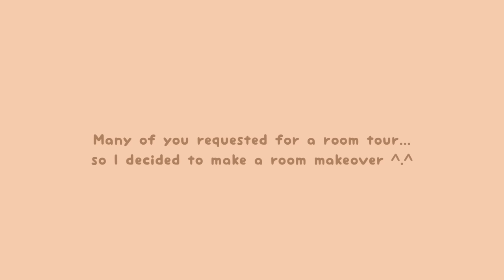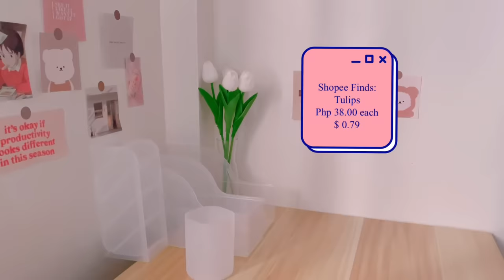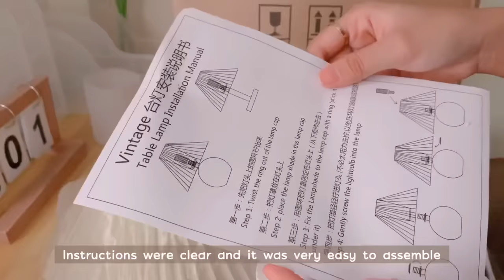Aesthetic Room Makeover + Shopee Finds 🌸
Hi~

I'm so happy to welcome 2021 with you.
You guys asked for a room tour so I decided to do a room makeover.
Note that this is my room in our house which is different from my dorm that you usually see in my videos.
I'm extremely proud of the outcome. I hope you liked it too.
Links to the products are below.
If you have any requests, just leave it on the comment section so I can consider it.
Thank you and I love you all so much.
I'm claiming that this year will be good for everyone.

Love,
Aly 🌺

P.S. I'm a med student and not professionally knowledgable with interior designs so please be gentle 🥺👉👈. Feel free to enlighten us or give suggestions so we can avoid repeating what was wrongly done. Thank you 🤍

🌸Chapters
0:00 Intro
0:30 Before the Makeover
0:46 Room Inspo
0:56 Painting Cabinets
1:39 Painting Bed Frame
2:10 Furniture Assembling
3:43 Fixing Bed
4:22 Organizing Closet
5:22 Study Desk
9:49 White Curtains
10:21 Organizers and Decorations
11:58 Vanity
12:59 Final Look

→ Tower (Prod. by Lukrembo)
→ First Date - Frad
→ Snowy and Cozy - Ringtail
→ Cloud - Milktea
→ Who R U? (후아유) - Baby baby
→ 가끔 - 백예린

🌸FAQs
→ What do you use to edit your vids? VLLO